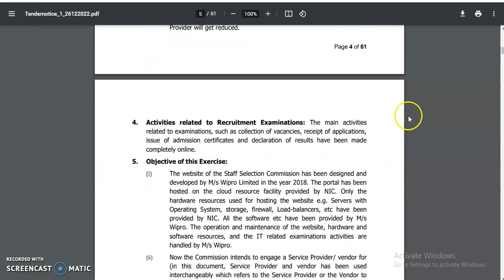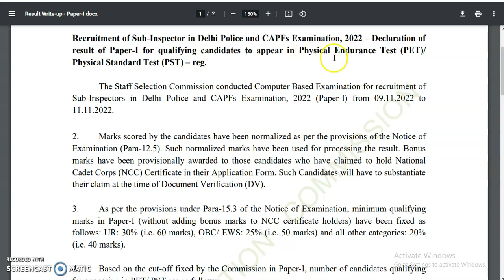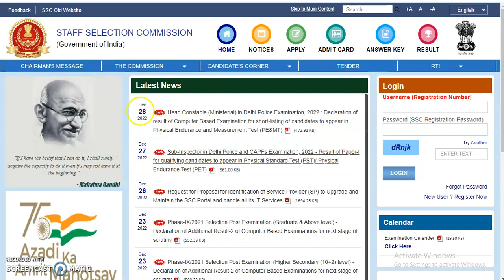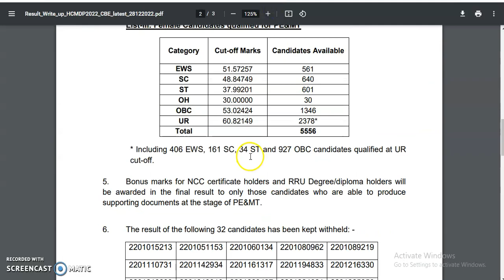Staff Selection Commission Result Update 2023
SSC CHSL

UGC NET

RRB NTPC

Air Force Common Admiss...

SSC Sub Inspector Exam

SSC JE

SSC CHSL
Feedback
ssc results 2022
ssc result 10th
ssc.nic.in result
ssc result by roll number
ssc.nic.in login
ssc nic in
ssc nic in result 2022 pdf